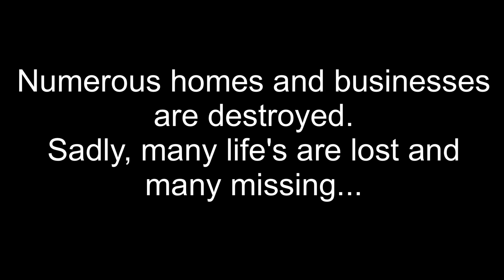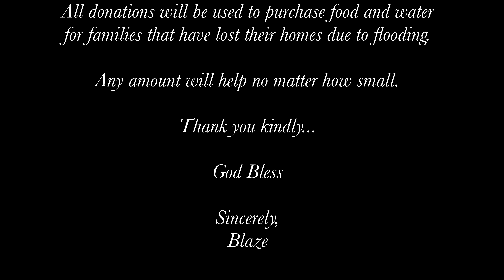Asakura Japan Flooding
Due to heavy rains in Kyushu Japan, Asakura, Hita and the Oita areas have experienced major flooding and land slides.
Many homes and businesses have been lost and sadly many lives.

I was able to get footage using my Mavic and DJI goggles before it started raining even more.

If you'd like to donate and help the victims, we are accepting donations through PayPal at this time. I personally live 30 minutes away from Asakura and been traveling to Costco to buy supplies and give out to the people.